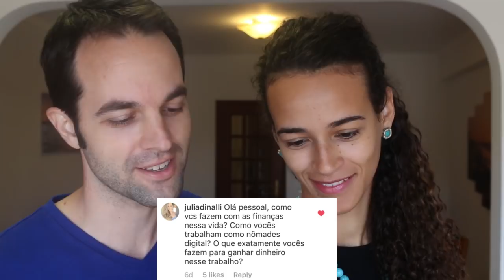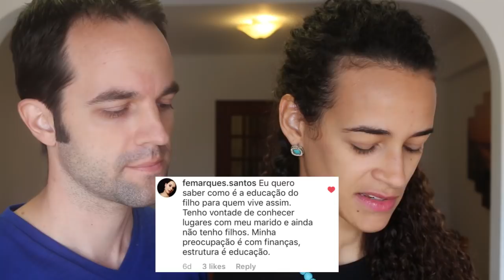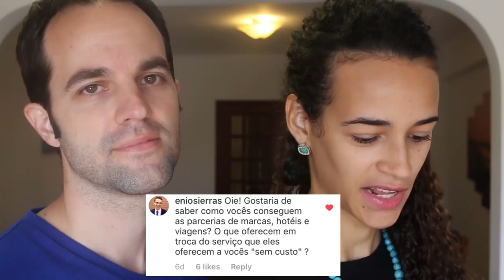🔴 NOMADES DIGITAIS RESPONDEM! COMO NOS MANTEMOS? 🔴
Links citados no vídeo para trabalhos freelance online.

NOMADES DIGITAIS RESPONDEM SOBRE COMO SE SUSTENTAM NA ESTRADA TRABALHANDO ONLINE.

NOMADES DIGITAIS RESPONDEM COMO CRIAM E EDUCAM O FILHO NA ESTRADA.

NOMADES DIGITAIS RESPONDEM COMO ENCONTRAM TRABALHO ONLINE DURANTE AS VIAGENS.

NOMADES DIGITAIS RESPONDEM QUAL SERVICO FAZEM PARA GANHAR DINHEIRO ONLINE.

NOMADES DIGITAIS RESPONDEM COMO CONSEGUIMOS PARCERIAS COM HOTEIS DURANTE AS VIAGENS?